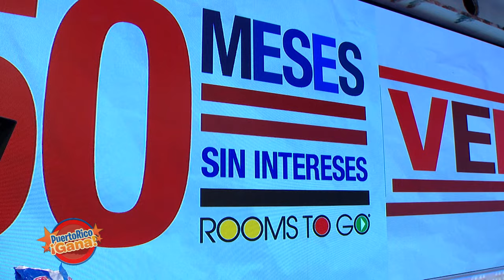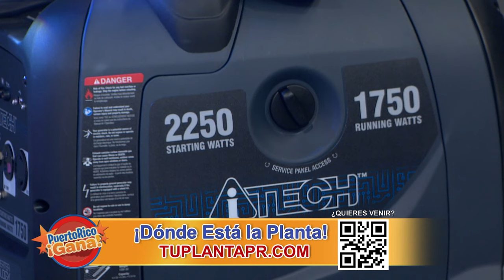05 PR GANA 09 09 21